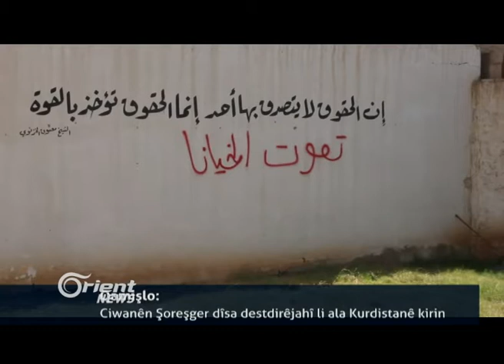PYDê Biro binçav kir û ew bo Başûr dûr xist